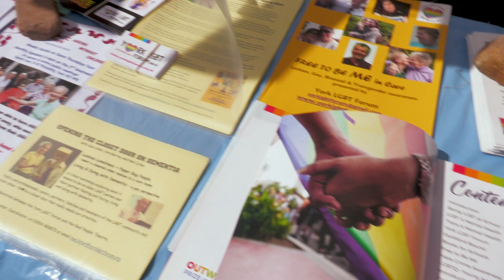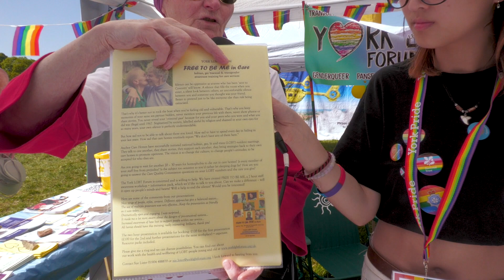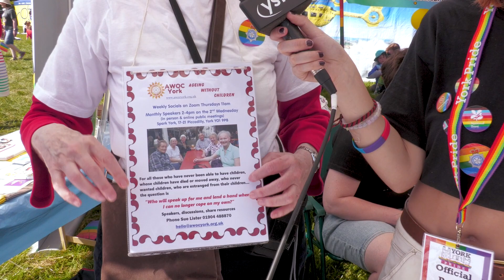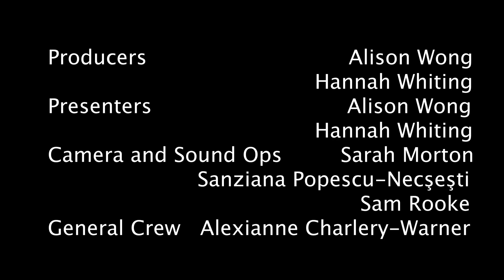The LGBTQ Forum and AWOC | YSTV Reports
In our final pride interview, we spoke to The LGBTQ+ Forum about Ageing Without Children York, and the steps that need to be taken to make sure queer elderly people have the proper support.